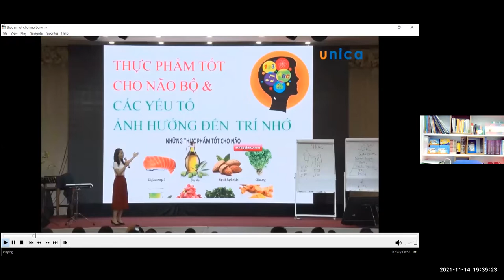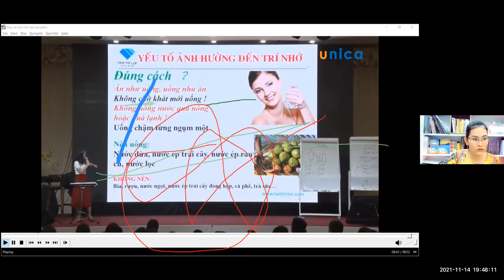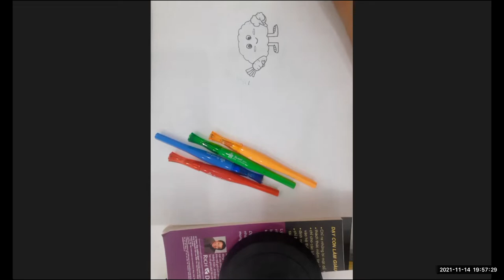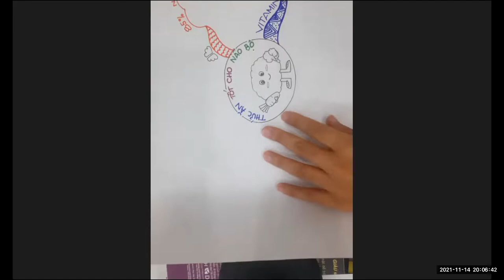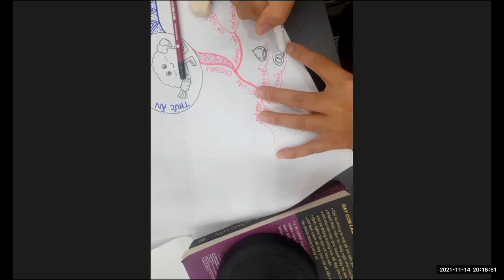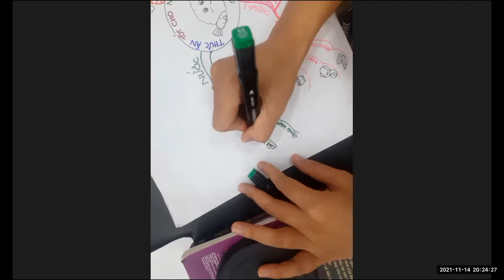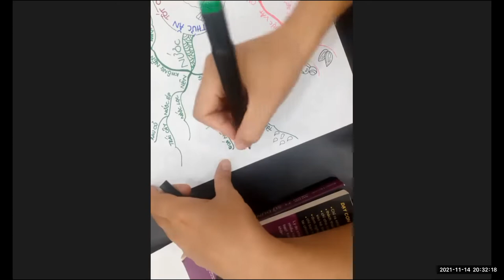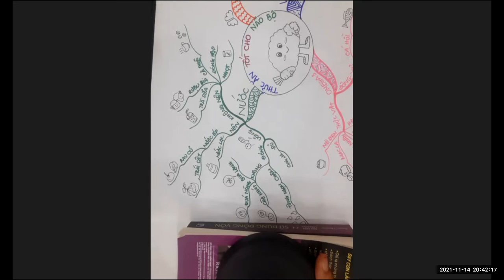Mindmap : dụng bài thực phẩm